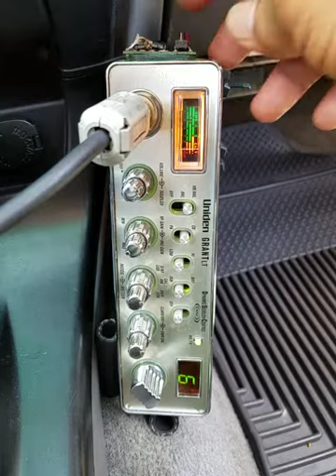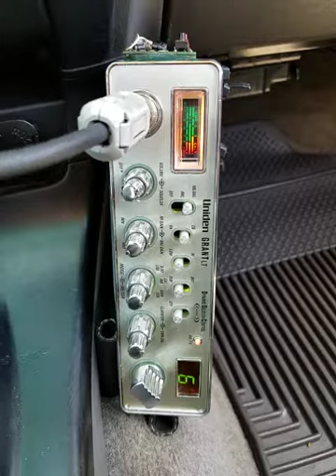04-05-2018 ModSqd 918CA 11CA WarlordCA